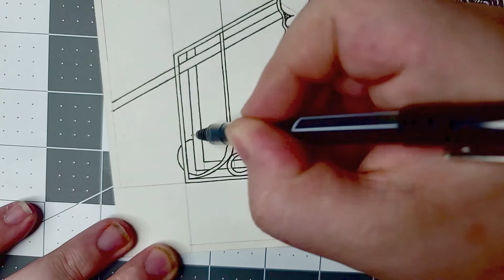TIMELAPSE DRAWING (The .44 caliber killer (Son of Sam))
An abstract drawing using the pilot v5, moonman C 1 and the Lamy safari
ink: Diamine oxblood / earl grey
and then what ever ink is in the pilot pen
and the story of the .44 caliber killer as told through NBC television news reports